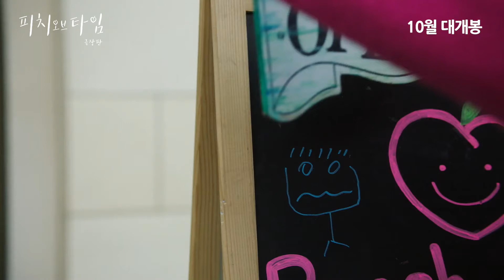[30초 예고편] 피치 오브 타임 극장판 (Peach of Time, 2021) [2021-10-21 개봉]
피치 오브 타임 극장판 (Peach of Time)
장편 | 일반영화 | 멜로/로맨스, 드라마 | 98분 35초 | 12세이상관람가 | 한국
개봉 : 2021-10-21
제작연도 : 2021년
감독 : 장의순
배우 : [주연] 최재현 | 지미 칸 크리사나판 | 토미 싯티촉 푸에크풀폴 | 정애연
제작사 : (주)리틀빅픽쳐스 Little Big Pictures
배급사 : (주)리틀빅픽쳐스 Little Big Pictures

“널 보내야 하는데, 널 떠나야 하는데… 계속 함께 있고 싶어”

친구 윤오의 연락을 받고 한국에 도착한 피치.
그렇게 날 반갑게 맞아준 윤오가 사실은 귀신이라고?!
25년째 한국을 떠나지 못하는 떠돌이 태국 귀신 마리오를 만난 피치는
윤오가 자신이 죽었다는 사실도 모른 채 지박령이 되었다는 걸 알게 된다.
악귀가 되지 않고 무사히 환생하려면
죽은 날로부터 49일안에 이승에서 풀지 못한 한을 풀어야 한다!
도대체 윤오가 그토록 원하던 일이 무엇이었을까?
함께 버킷리스트를 찾아가면서
서로를 향한 마음은 점점 커져가고 이별의 시간이 다가오는데…